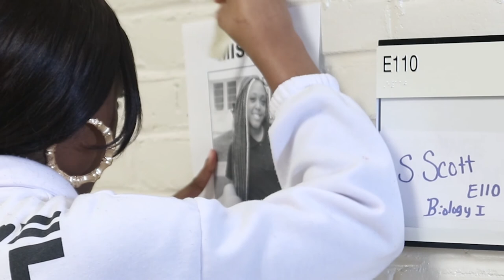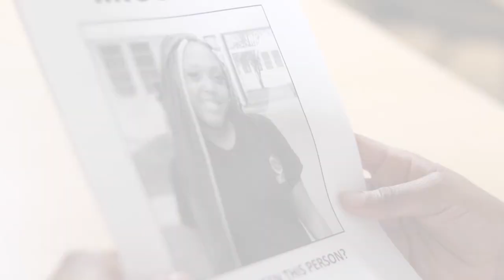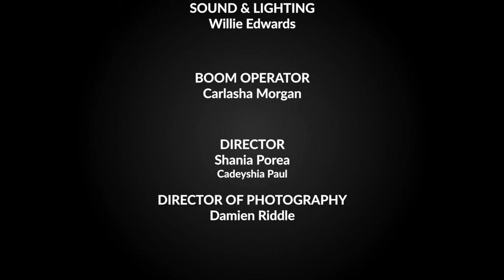Missing (Short Film) Istrouma Magnet High School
"Missing is an award-winning short film by the film students of Istrouma Magnet High School.